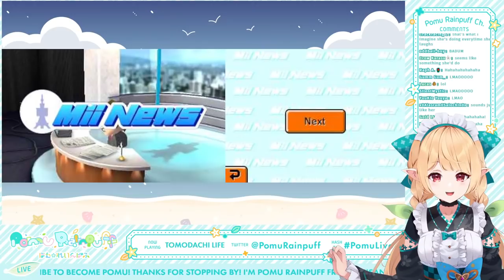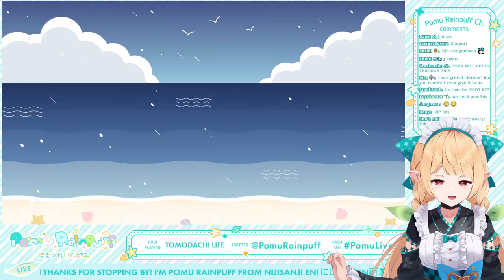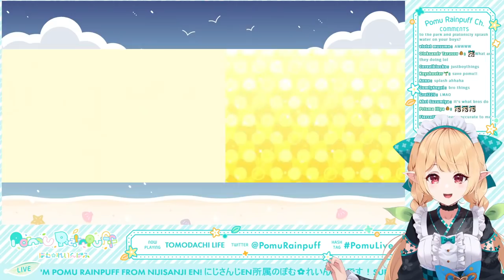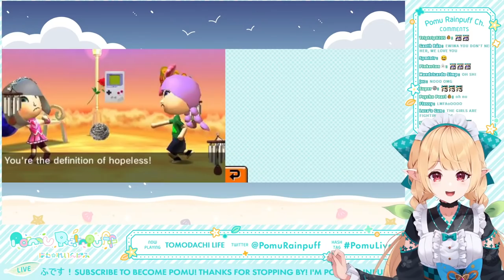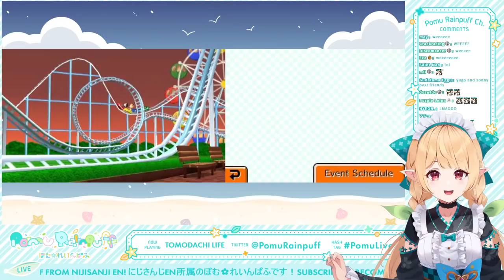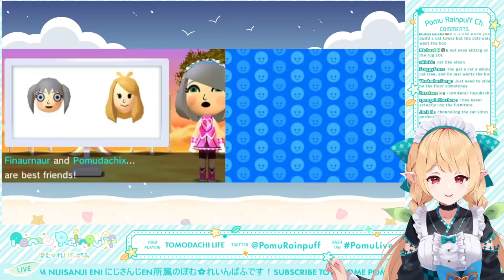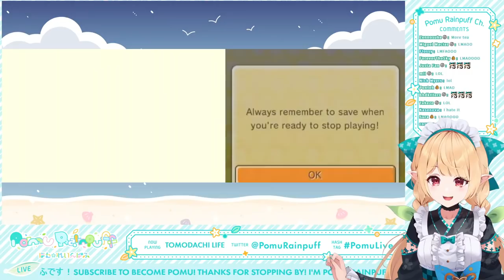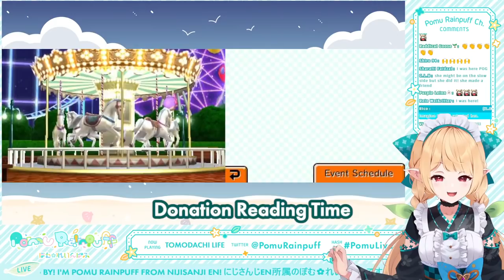【TOMODACHI LIFE】let's hope finana makes a friend【NIJISANJI EN | Pomu Rainpuff】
None this stream, thank you!~

TASG
PKZ = Ikuzo but with Pomu!!
Stream
Art
Meme
Fan name: Pomudachi
Oshi mark: 🧚🍂

RULES

1. Please be respectful to everyone!
2. No spamming, trolling, or discussing controversial subjects
3. Please don't bring up other streamers unless I mention them first and please don't mention me in other streamer's chats
4. Please keep comments relevant to the stream
5. No spoilers!
6. Believing in fairies is a must!!!

CREDIT